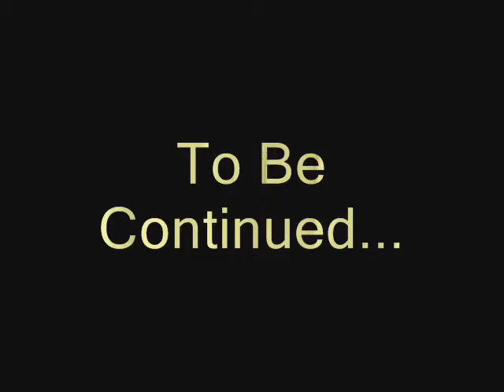A Tribute to Camp-Part 4 (Thurs)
"Christmas Time is Here" by Dave Seville
"Man From Uncle Theme" by Jerry Goldsmith
"Inside Out" by Hillsong United
This is part 4 of the Tribute to camp series. This segment includes many memorable moments such as some pre-Mission impossible stuff, J-Dubs singing You are my Sunshine to Mrs. Williams, half of the campers singing Grandma got run over by a reindeer and the Hairbrush song, and a picture of Taylor where he looks like Justin Beiber.